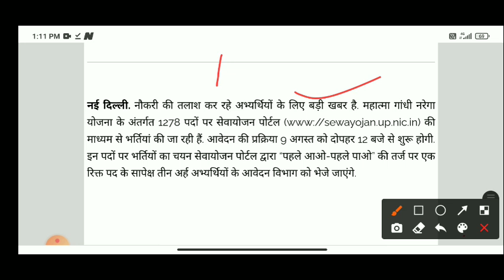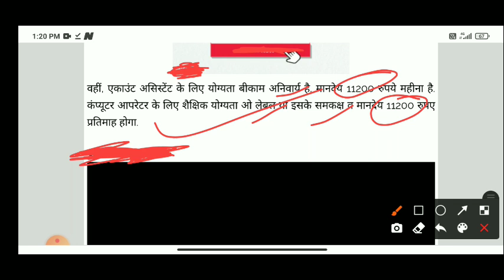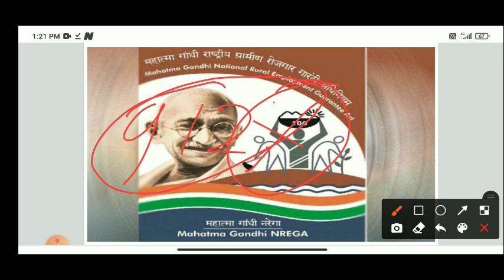मनरेगा 1278 कंप्यूटर ऑपरेटर जॉब |UP MANREGA BHARTI 2021 |MANREGA VACANCY 2021|official notification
Video is for educational purpose onl Copyright Disclaimer under Section 107 of the Copyright Act 1976, allowance is made for x"fair usex" for purposes such as criticism, comment, news reporting, teaching, scholarship, and research.